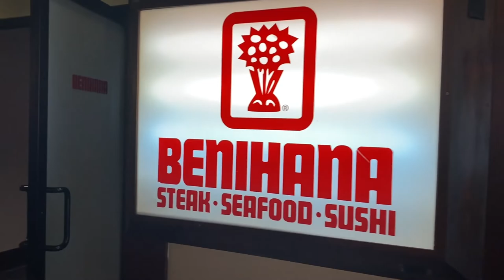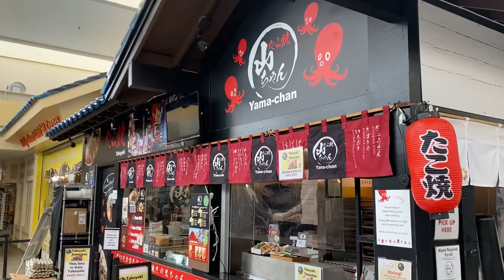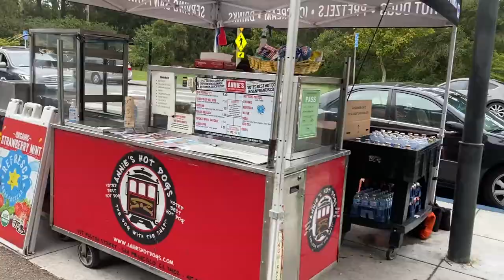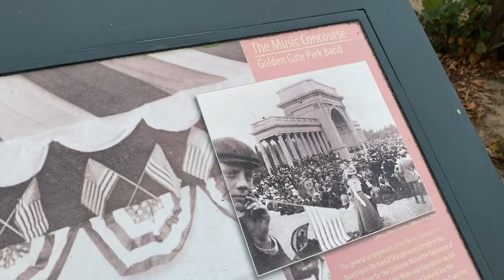Travel Vlog #18: Japan Town & Golden Gate Park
We are in Japan Town!

Comment down your content suggestions!

Official Music Video of "This Beat Will Save You" is out now!